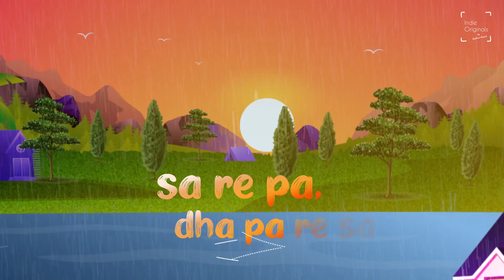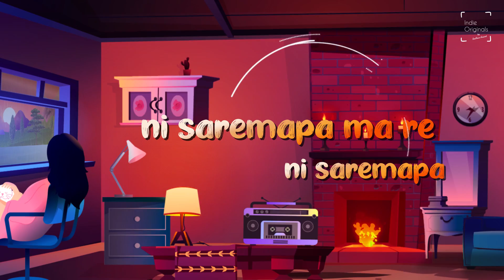Neeye Vaanaai - Tamil Independent Single - Lo-Fi Pop - Lyrical Video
SONG CREDITS
Singer: Ramya Sivaramakrishnan
Lyrics: Basker S
Lyrical Video: Aswin Raj
Poster Design: Aravinth Raja
Music Label: SreRam Anand Records
Mixing and Mastering: SreRam Anand
Music Composed and Produced by SreRam Anand at R72 Studio
Powered by Rubber Stamp Studios

Song Description:
This enchanting Lo-Fi melody weaves the traditional swaras of India into its very fabric. The tale of love unfolds within its embrace, painted with exquisite clarity. Here, we delve deeper into the nuances, capturing love's essence in unique and vivid hues. Perhaps it mirrors the passionate dance between raindrops and the earth or the tender embrace of the sun and a cool breeze. Maybe it embodies the unspoken bond between a gardener and a flute, their love is hidden but ever-present. Such love, so familiar yet often overlooked, blossoms in every subtle note of this heartfelt composition.

இப்பாடல் இந்தியாவின் பாரம்பரிய ஸ்வரங்களுடன் தன்னைப் பிணைத்துக் கொண்டுள்ளது. அதன் அரவணைப்பிற்குள் அன்பின் கதை வெளிப்படுகிறது. இதில் நம் அன்பின் சாரத்தை தனித்துவமான மற்றும் கவனிக்கப்படாத சாயல்களில் வெளிப்படுத்தியுள்ளோம். இது பூமிக்கும், மழைக்கும் இடையே இருக்கும் காதலாக இருக்கலாம். வெயிலுக்கும், குளிருக்கும்
இடையே இருக்கும் காதலாக இருக்கலாம். பூங்காற்றுக்கும், புல்லாங்குழலுக்கும் நடுவே இருக்கும் காதலாகவும் இருக்கலாம். இது பொதுவான ஆனால் புலப்படாத இயற்கையின் காதல்.

Artist Links:
SreRam Anand